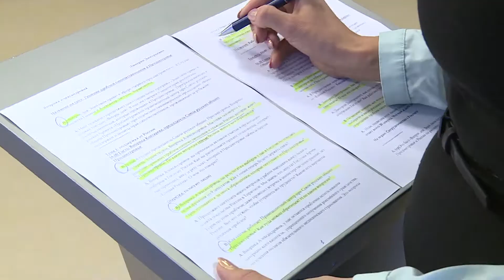Решение проблем соотечественников в Приднестровье. Вопрос дня - 01/10/21